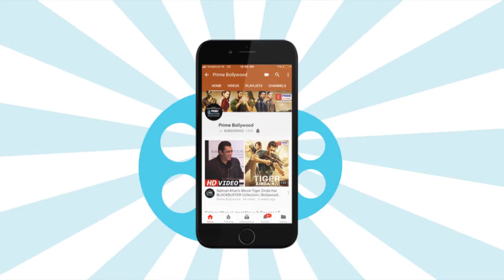Kangana Ranaut's BIRTHDAY Special | UNSEEN Picture Of Bollywood Queen | Prime Bollywood | EPN News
Kangana Ranaut turns 30 today. Watch the video to see some unseen pictures of Kangana Ranaut.